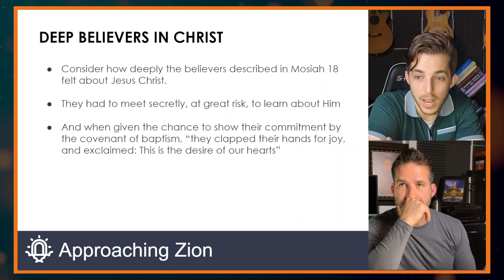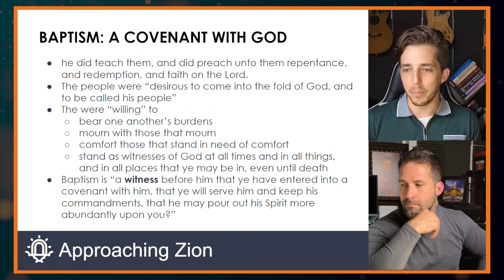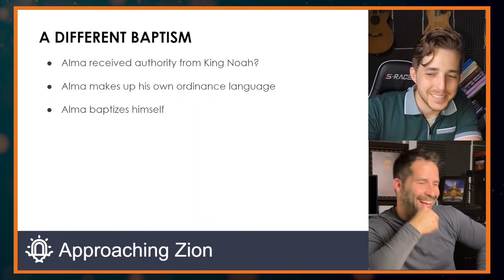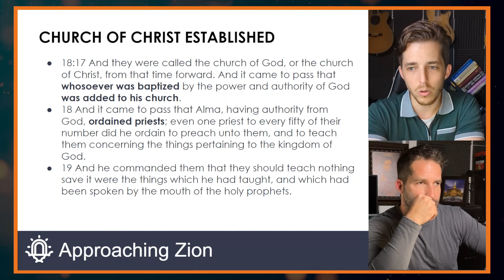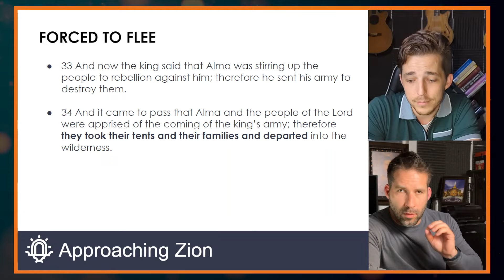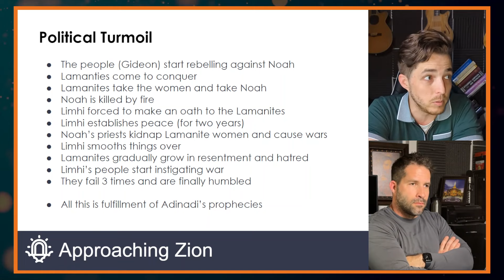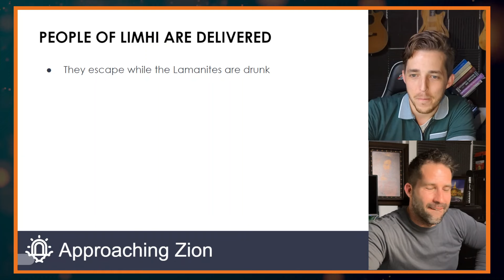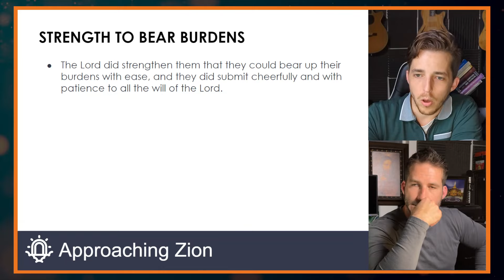Mosiah 18-24: We Have Entered Into a Covenant With Him — Come, Follow Me — May 26, 2024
Explore the profound commitment of believers described in Mosiah 18-24, as they risked everything to learn about and follow Jesus Christ. Witness their joyous embrace of baptism—a covenant declaring their willingness to serve and obey God.

Discover the essence of baptism as a covenant with God. Dive into the unique aspects of this sacred ordinance, including its power, authority, and essential role in establishing Christ's church.

Uncover the challenges faced by Alma and his people as they establish Zion, emphasizing unity, humility, and the strength to bear burdens. Witness their unwavering faith in God's covenant, even in the face of oppression and turmoil.

Join us as we delve into these eternal principles and the inspiring stories of those who chose to walk in faith and commitment, enduring trials with unwavering trust in the Lord's promises.

ABOUT US

We're a couple of Texas boys who are very passionate about the gospel. Our podcasts are dedicated to strengthening faith in Christ and His restored gospel. Join us as we share heartfelt testimonies, delve deep into the profound doctrines, and unlock the mysteries of the kingdom. Whether you're a lifelong member of the LDS Church or simply curious about our beliefs, our channel is here to provide you with valuable insights, uplifting messages, and a stronger connection to your faith.

Chapters:
00:00:00 - Introduction
00:04:03 - Recognizing the Spirit's Work
00:08:10 - The Choice to Worship the Lord during Tribulations
00:12:40 - Living a Christlike Life
00:17:03 - Alma's Baptismal Covenant and the Power of Repentance
00:21:14 - The Validity of Authority and Changing Ordinances
00:25:02 - The Church of Christ Established
00:29:01 - Establishing the Church Among the Righteous
00:32:54 - Teaching the Law of Consecration
00:37:06 - Social Programs and the Gospel
00:41:30 - Fleeing from Babylon
00:46:05 - The weight of Babylon and seeking truth
00:50:02 - The Impact of Wickedness and the Consequences of Iniquity
00:54:14 - The Purpose of Suffering
00:58:20 - The Triumph of Grace over Justice
01:02:37 - The Elite Task Force
01:06:43 - Repentance and Consequences
01:10:45 - Cry for Deliverance, Affliction, and Covenant
01:14:59 - Overcoming the World through Covenants
01:19:32 - Empowering Perspective in Life's Difficulties
01:23:43 - The Power of Jesus Christ to Overcome All Things